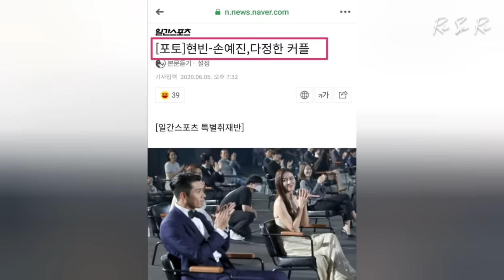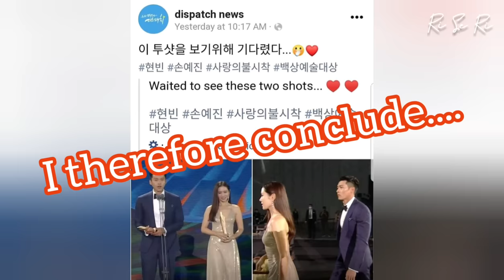Five BinJin Candies Last Baeksang 2020 That You Shouldn't Miss | Hyun Bin | Son Ye Jin | SongForYou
Credits to all owners of videos and music used.
Song: Song For You by Ahn Young Min and T-ara's Park Soyeon